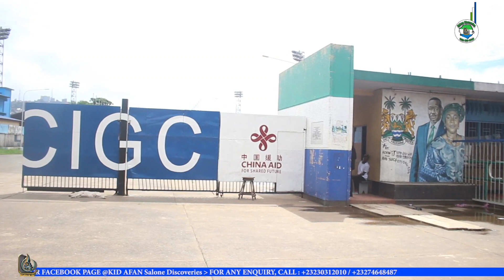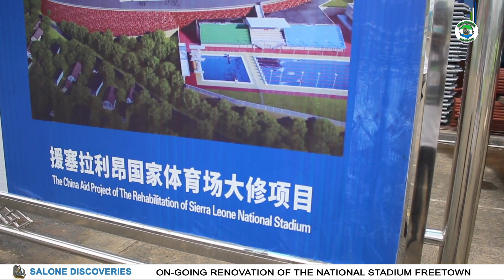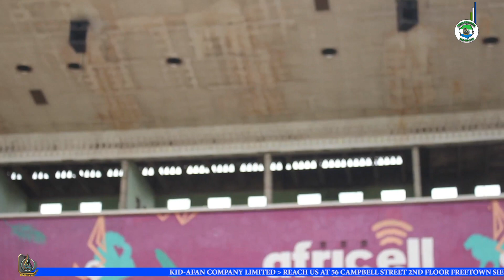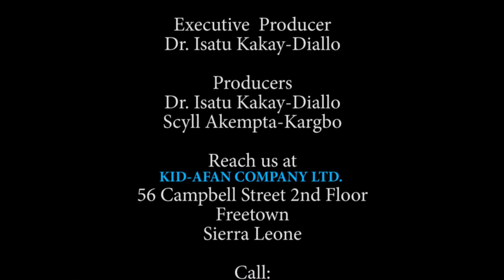Sierra Leone's National Stadium Renovation Is Ongoing|Ministry Of Sports Provides Update & Progress